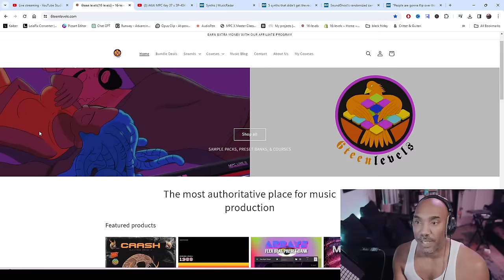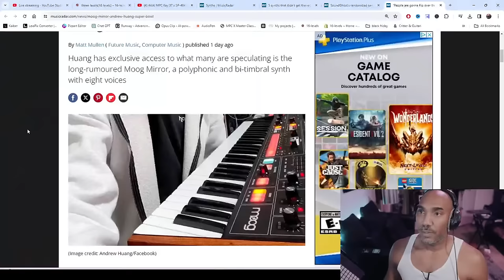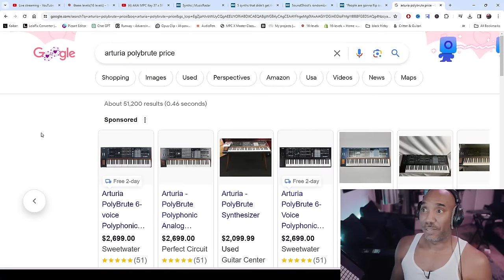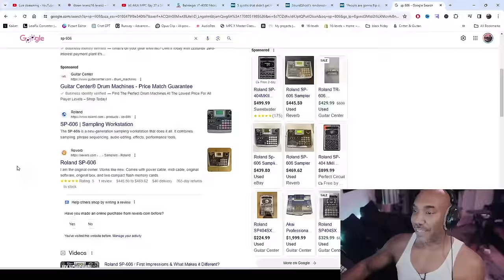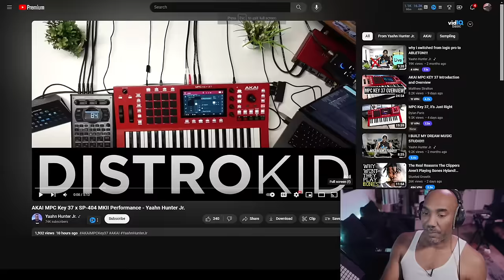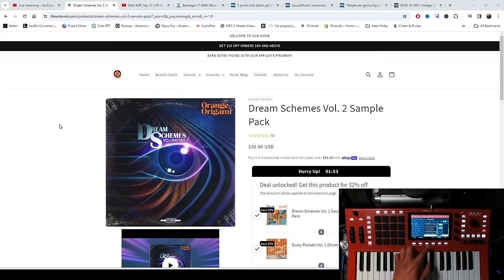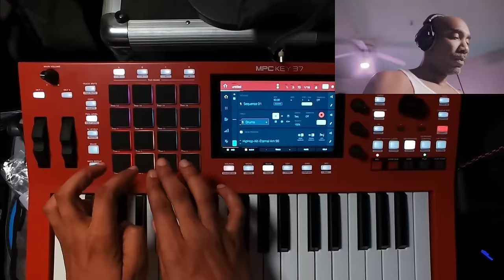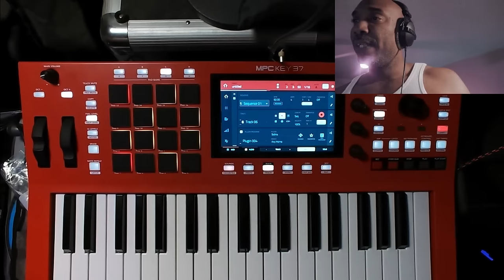Let's Talk! Moog Synth Leaks, Behringer Cappin, & MPC Key 37 Beat Making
Making beats & answering your question about the MPC Key 37. I'm sure you ladies & gents want to catch a vibe.

(MPC Key 37 master class coming soon)

0:00 greetings
13:16 MPC masterclass & sample packs
18:37 reading questions
23:25 Moog synth leak
45:21 Behringer is cap
1:02:18 Yaahn Hunter Jr vibes
1:16:43 this is too funny
1:18:50 finding a sample
1:24:48 sample chopping and editing
1:36:04 selecting sounds
1:40:22 making a funky west coast beat
1:59:19 track mute arranging
2:03:00 finished beat
2:05:57 chat break